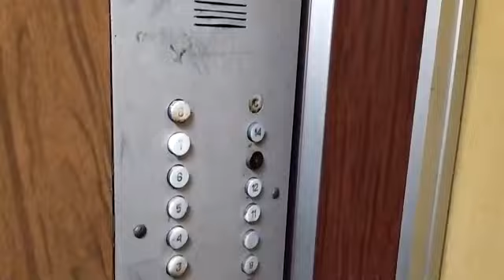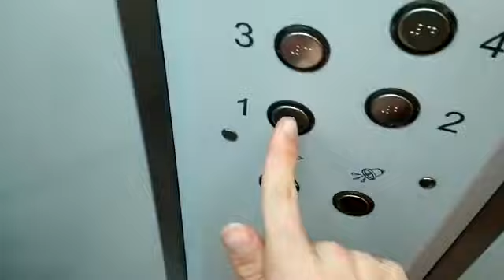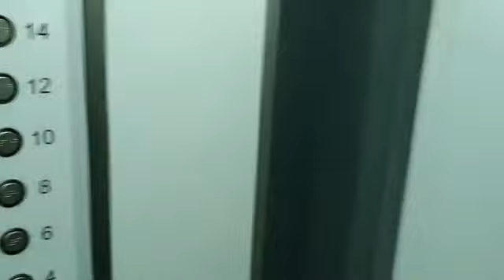Электрические лифты (КМЗ-1992 "А" купе МосЛифт) г. Москва, Ясный проезд, 11А, под-2 (17.02.2021)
Информация.
• марка: КМЗ
• тип: пассажирские
• грузоподъёмность: 320 кг
• скорость: 1 м/с
• количество остановок: 14
• изготовлены: 1991 г
• установлены: 1992 г
Лифт (А)
• частично модернизирован: 2012 г
Лифт (Б)
• списан: 07.2022 (заменëн на КМЗ-ПРОТОН)